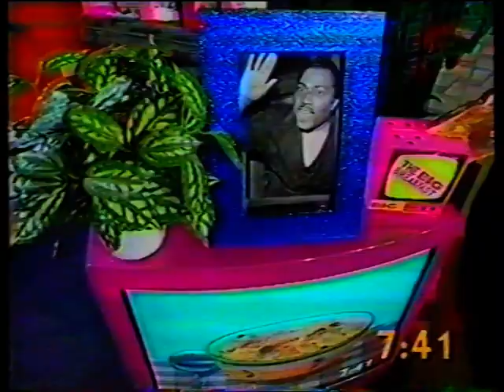Kim Wilde 1993 11 08 Appearence @ The Big Breakfast